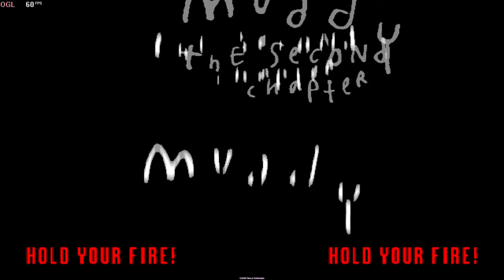The House Of The Dead 2 Dreamcast Full Playthrough 2024 - House Of The Dead 2 Walkthrough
The House Of Dead 2 Dreamcast Full Gameplay Playthrough (4K 60FPS) 2024 - The House Of Dead 2 Dreamcast Full Gameplay Walkthrough (4K 60FPS) 2024 - Free To Use Gameplay (NCG)

The second game in the House of the Dead video game series is an arcade light-gun shooter with a horror theme called The House of the Dead 2. Developed by Sega for arcades on the Sega NAOMI board in November 1998, it is the direct sequel to The House of the Dead. It was released on multiple home platforms, including Dreamcast in 1999, Microsoft Windows in 2001, Xbox in 2002 as a bonus in The House of the Dead III, and Wii as part of the compilation The House of the Dead 2 & 3 Return. It would also provide the framework for a number of the franchise's spinoff titles, the most famous of which being The Typing of the Dead.

BHIM - mrsaxena578@upi
PhonePay - coopwalkthrough@ibl
GPay - rjack7679@okaxis

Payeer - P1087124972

1. Processor:- AMD Ryzen 5 3600
2. Motherboard:- Galax B450m
3. Ram:- Crucial 8GB
4. Storage:- M. 2 500GB, 2TB SSD
5. Graphic Card :- Zotac GTX 1650 GDDR6 OC Edition
6. Cabinet:- ANT ESports Cabinet
7. Power Supply:- ANT ESports 500W

❌Note ⭕

1. house of the dead 2 dreamcast
2. the house of the dead 2 dreamcast 2 players
3. the house of the dead 2
4. the house of the dead 2 gameplay
5. the house of the dead 2 dreamcast pc
6. the house of the dead 2 dreamcast
7. the house of the dead 2 full playthrough
8. the house of the dead 2 full game
9. the house of the dead 2 full gameplay
10. the house of the dead 2 walkthrough

COOP Walkthrough
coopwalkthrough